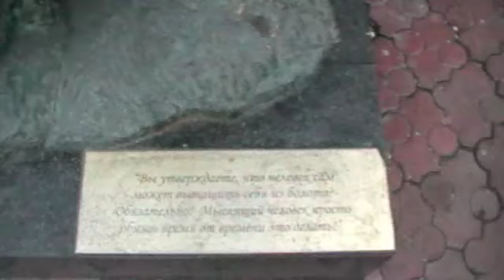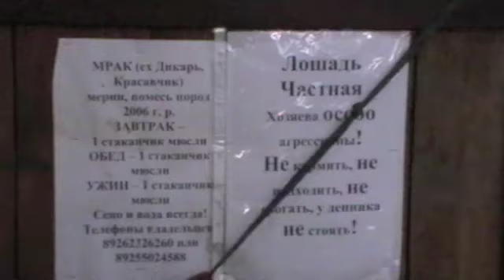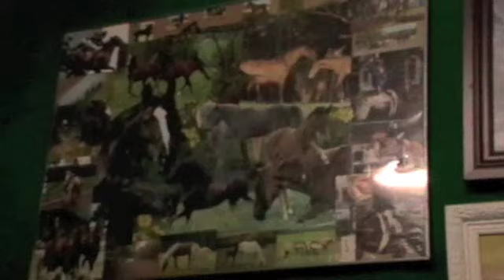КСК «Баллада» катались на лошадях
15 октября 2011 КСК «Баллада»  катались на лошадях.